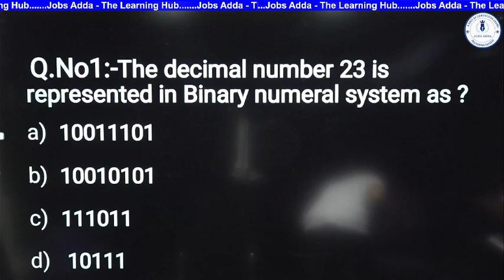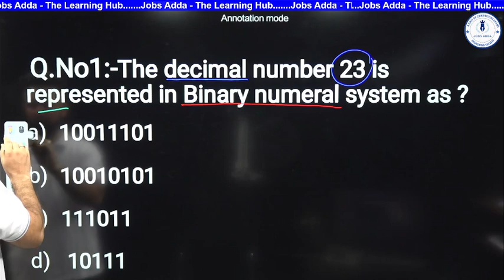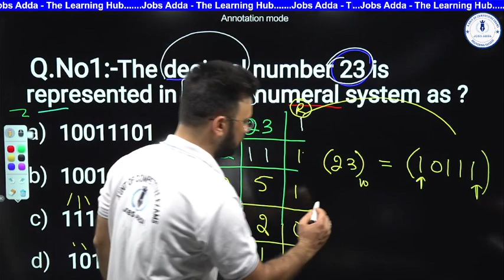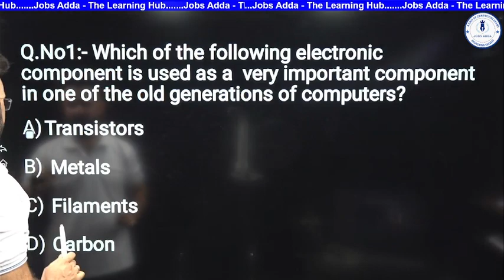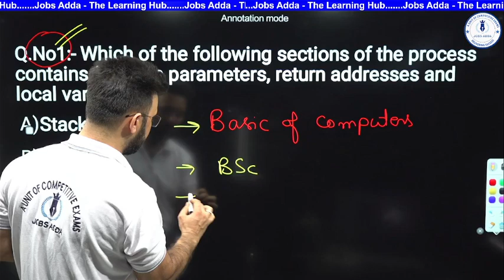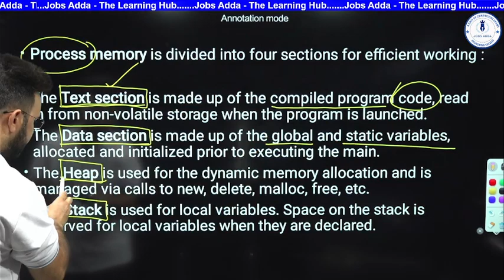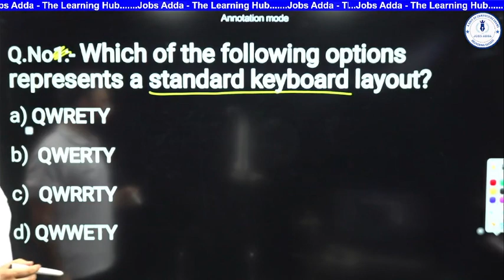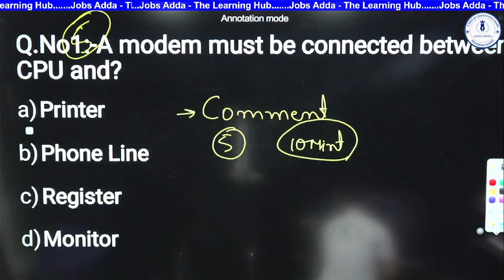Computer MCQ's | Lecture-1 | By Ashiq Lone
Price Description of Live Course:

₹. 1499/- Per Course.
₹. 1999/- More than 1 Course (upto 3 Courses).